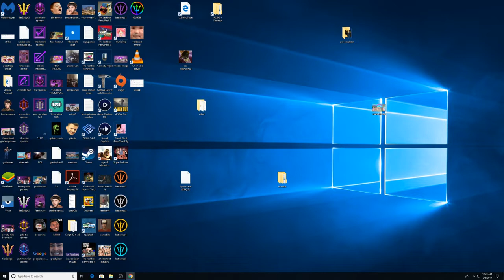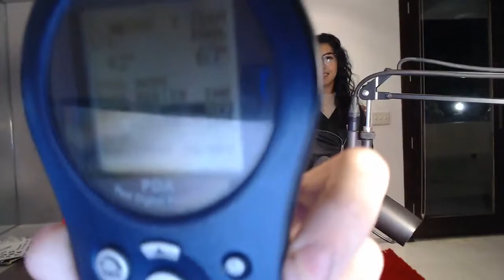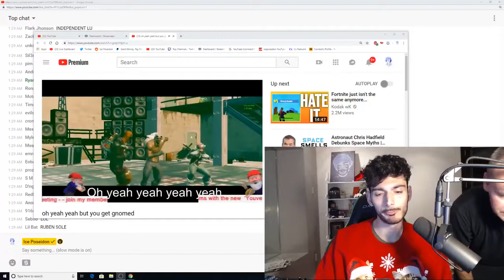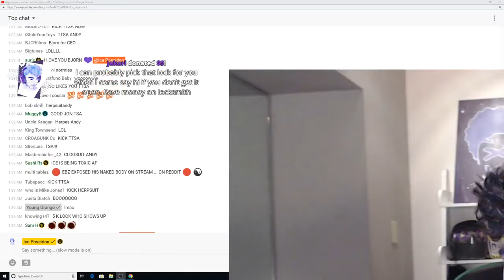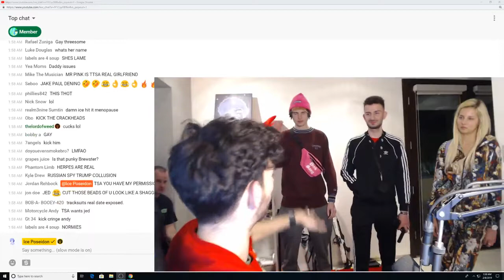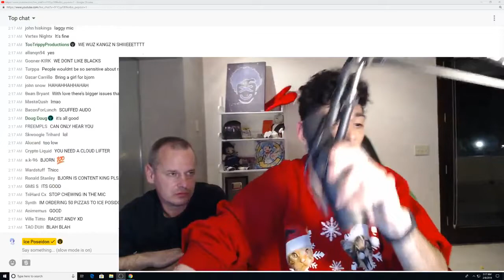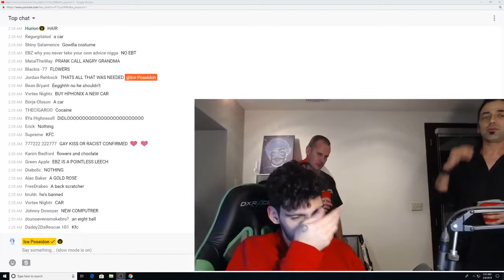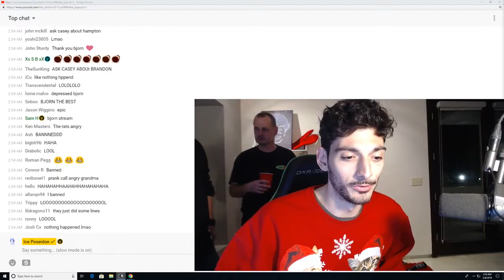Chillin in new house with Bjorn [8/2/2019] [1/1 VOD]